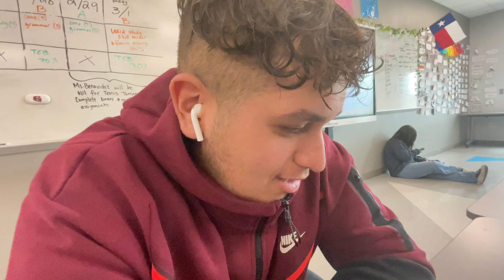BOXING AT MY FRIENDS HOUSE (ELITE BOXING‼️)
Actions done in the video are done by professionals. Do not try this at home‼️‼️‼️

juanangelramo5-Instagram

juanangel_ramo5-Tiktok